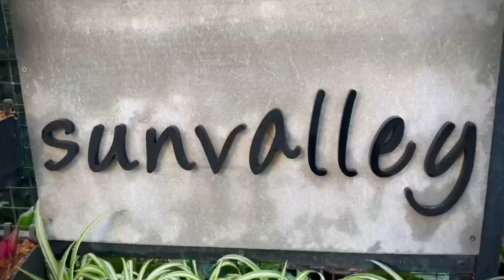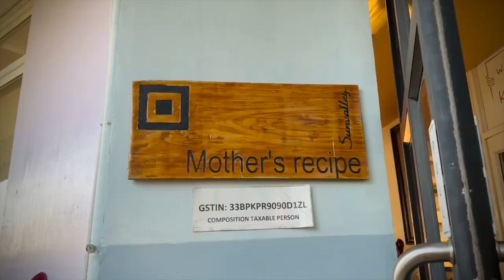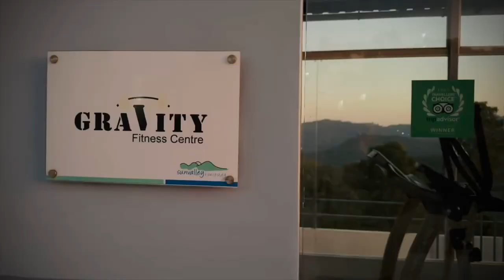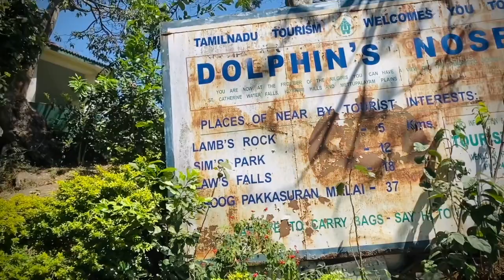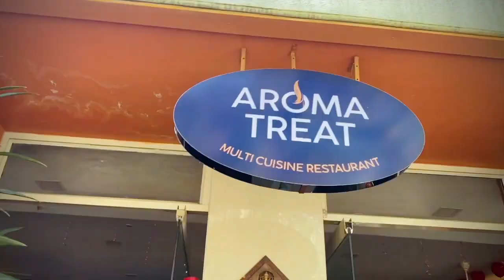BEST RESORT IN COONOOR/OOTY || SUNVALLEY HOMESTAY || STAY IN A TEA ESTATE || COONOOR SITESEEN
Coonoor is a place of enchanting winters and delightful summers. It is also home to beautiful gardens, blue lakes and foggy hills. I am one of those people who never want to leave the comfort of my home and yet always want to travel. Thats how i came across this beautiful homestay in Coonoor-Sunvalley Homestay.

If you love staying at a house which offers panoramic views of tea plantations, then Sunvalley is the right place for you. It is located in Ottupattarai in Coonoor and staying here will give you a chance to explore the main attractions of Coonoor. If you are travelling with children, you will not find a more kid-friendly property than this one. They can run around and play on the surrounding lawns and there are outdoor games as well.  The rooms are well maintained  and there is a balcony overlooking the tea plantations and valleys that keep the rooms fresh and airy. There are numerous nooks and corners here where you can sit reading a book or simply admire the beautiful landscapes. It looks enchanting around the sunset when nearby valleys and the sky are painted in the shades of reds and yellows.